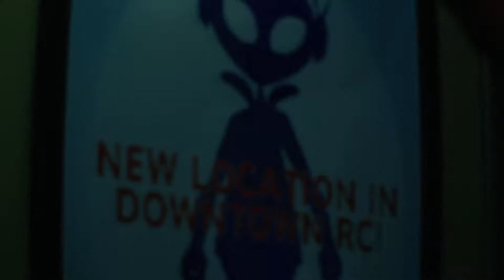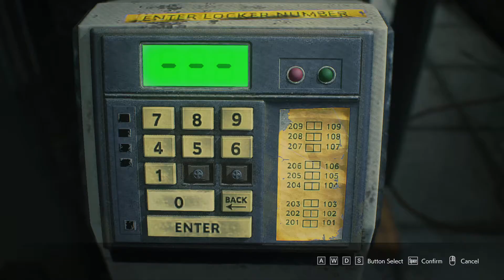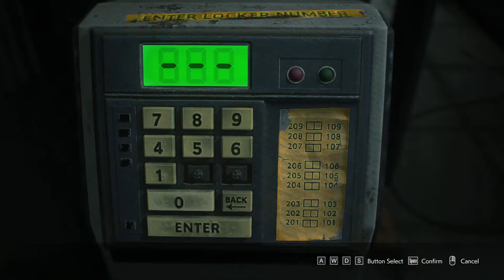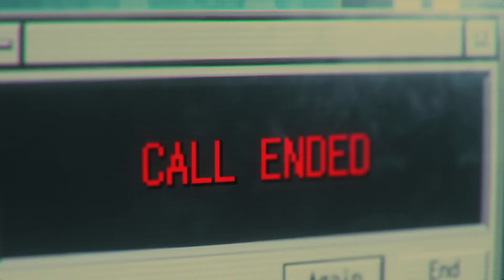RESIDENT EVIL 3 : REMAKE Gameplay Walkthrough PART #5 - Train Troubles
Resident Evil 3 (2020) is a remake of the 3rd installment of the Resident Evil Franchise back in 1999 developed by Capcom and is available on PC through Steam.

Resident Evil 3 follows Jill Valentine. Who must survive the horrors of Raccoon city, by killing zombies, crafting weapons and medicine all while being hunted by an insanely powerful bio weapon known only as Nemesis. We must assist our new found colleague - Carlos with protecting the citizens of the city and helping him with important missions that could mean life or death for herself and every last survivor.

So join my on this crazy adventure to kill zombies and survive this hell on earth.

And of course, I hope you had a great day :)